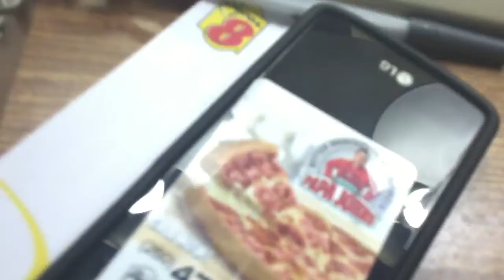Rubixs Cube Nationals Day 0